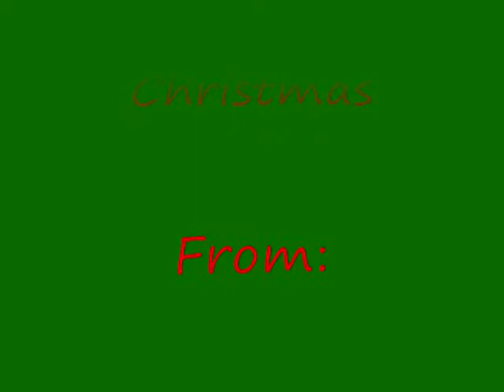Christmas of Seasons Past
Some pictures of Chrismas from years gone by.  Song:
Ruben Studdard  Tamyra Gray